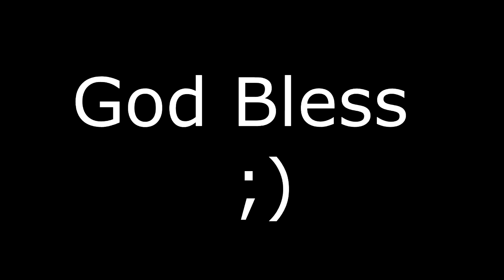Hatiku Percaya - True Worshippers Guitar Cover + TUTORIAL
Sorry kesalahan penuliasan di bagian awal masuk reff, kunci yang benar "F-Bb-Dm-Bb-C"

Mohon maaf apabila "ada" Kesalahan Penulisan "Text" Chord lagu pada video diatas.

Jika "ada" kesalahan silahkan untuk memberikan koreksi pada kolom komentar agar dapat memberkati yang lain
GBU

Artist: True Worshippers
Album: Shine Like Stars
Release: 2005
Label: True Worshippers Production